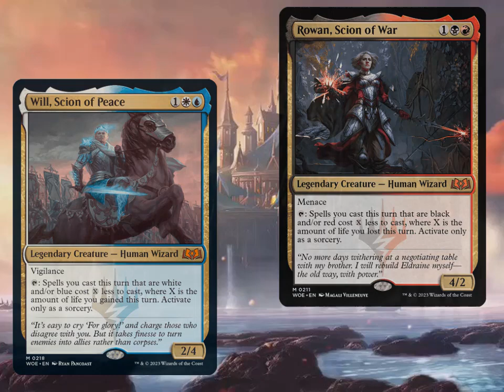Wilds of Eldraine: Capítulo 1 - Puro de Corazón